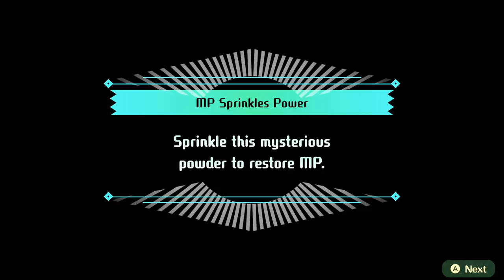Searching For KNIGHT LILY'S Long Lost Brother!! 👑 Miitopia • #5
Join Seri the Pixel Biologist as we dive into Miitopia! Cast your friends, family, or anyone you choose in a comedy-filled adventure to bring down the face-stealing Dark Lord! Create and customize Mii characters, assign them roles, and watch them come to life. Laugh along as your best friend and dear old grandma team up in the fantasy adventure of a lifetime!

🌿💚 Stay curious!! 💚🌿